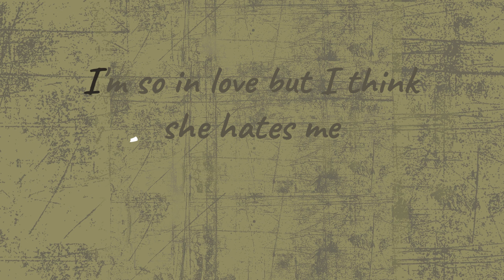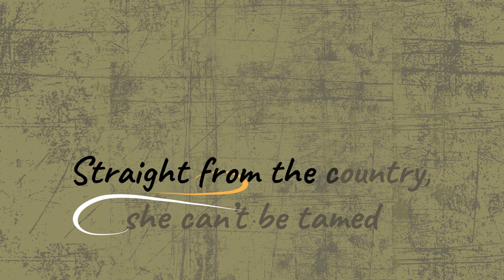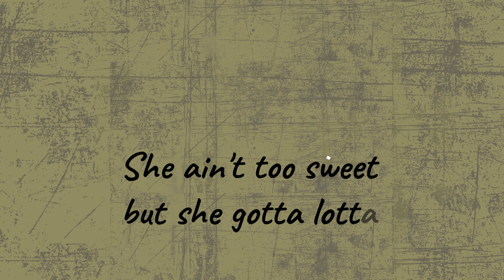Rayne Johnson - Honey! (Official Lyric Video)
Get my new EP "Honey!"

Connect with Rayne Johnson!

Lyrics:
She's a lover, a heart crusher
Got a mouth on her worse than a trucker
Heartbreaker written on her buckle
And her last name is "Trouble"

She's a middle finger
Way up in the air, hell bringer
She can cut through you like the wind in winter
Makes a saint wish he was a sinner

Well she ain't too sweet but she's gotta lotta honey
Drippin’ in your dreams got you spending all your money
She’ll draw you in like a moth to a flame
Straight from the country, she can’t be tamed
She's 37 flavors of Alabama crazy
I wanna try em' all like ice cream baby
I'm so in love but I think she hates me
She ain't too sweet but she gotta lotta
mm mm Honey, mm mm Honey,

She’s a teaser, mind reader
Stringin’ me along like a bottom feeder
She’s got me all messed up like I knew she would
She’s too good looking for her own damn good

Solo

With a mouth on her worse than a trucker

She’s hell on wheels, livin' in the fast lane
mm mm Honey